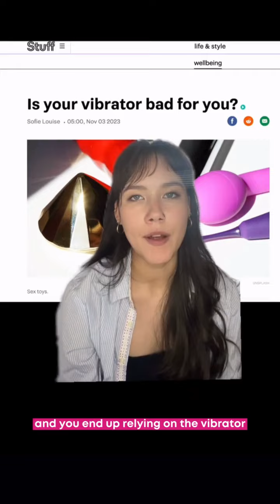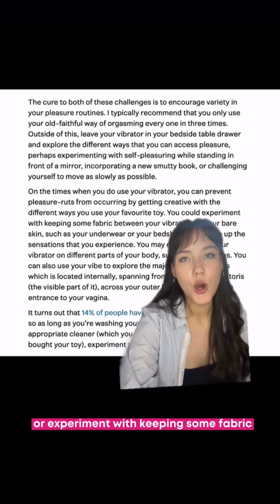Is your vibrator bad for you?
Is your vibrator bad for you? (And revealing how many people have never cleaned their vibrator before).

Sex in Space